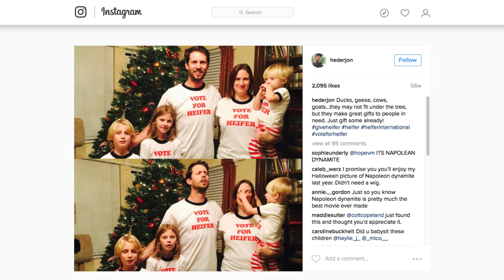Why You'll Never See A Napoleon Dynamite Sequel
When Napoleon Dynamite first came out in the summer of 2004, it took moviegoers some time to warm up to the quirky sense of humor that husband-and-wife filmmaking duo Jared and Jerusha Hess presented in this now-classic comedy.

Today, Napoleon Dynamite is not only considered a cult classic, but it’s often ranked as one of the funniest movies of all time. It has so many memorable scenes and characters that have left a lasting legacy in pop culture.

There have been constant rumors of a sequel but none have come to fruition. Not to be a downer, but here’s why you’ll never see a Napoleon Dynamite sequel.

Too busy hunting wolverines | 0:00
Studios only want directors with skills | 1:13
The director doesn't flippin' feel like it | 1:52
The cartoon bombed | 2:23
Napoleon lives on | 2:48
It's too late | 3:37